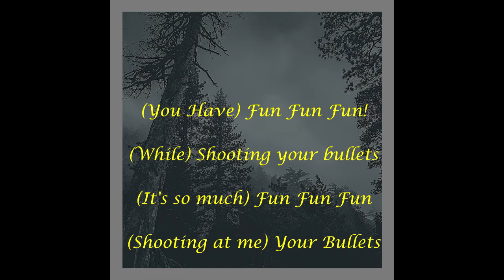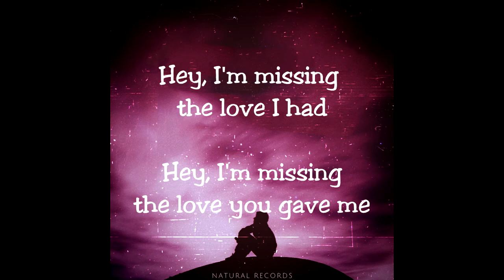Tejas Sharma - The Masks (EP Preview)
'The Masks' EP is out NOW! Do check out the songs!